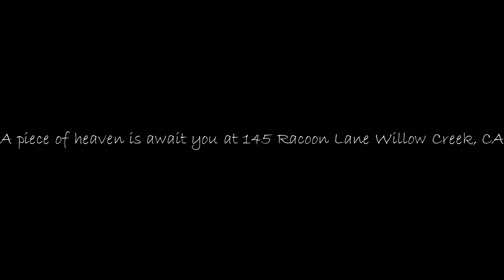145 Racoon Lane Willow Creek Ca